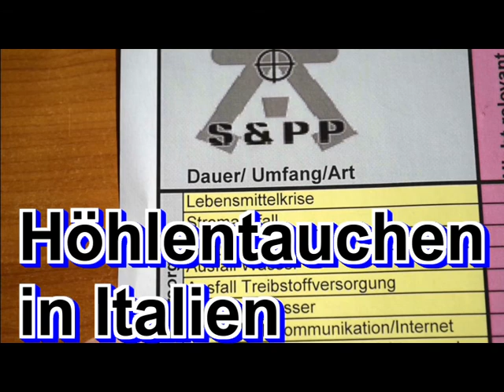Höhlentauchen in Italien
Teilweise seehr großräumige Höhlen. :)
240 Liter Säcke zum basteln
Fiskars Messer
Messer Puma IP Ondular II
Nierenform Trinkbecher
Nalgene Trinkflasche
Australischer Hut
Handbohrer Brustleier (Bsp.)
Kleiner Grillrost (Bsp.)
Handbeil (Bsp.)

So kannst Du mich unterstützen:
Wenn Du über die Links bestellst erhalte ich einen seeeehr kleinen Obolus von Amazon, ohne daß es für Dich teurer ist. ;)